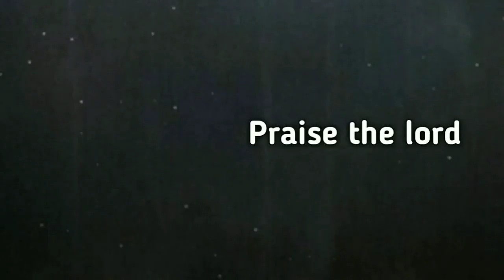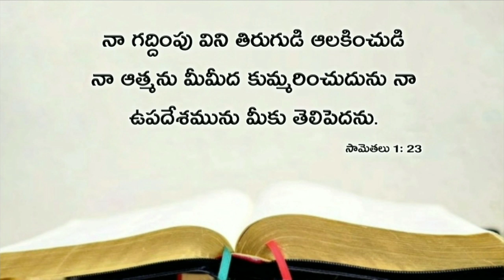Today's promise 09.08.2019